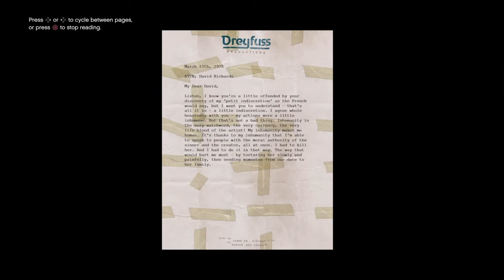GTA V solving the mystery of lenora jhonson